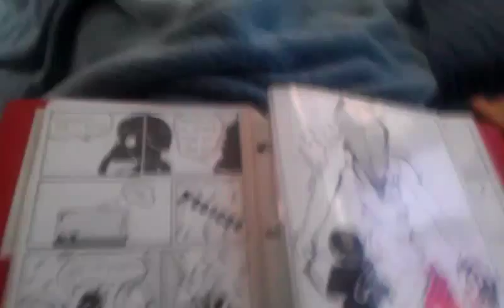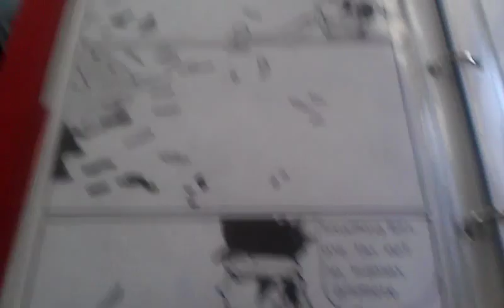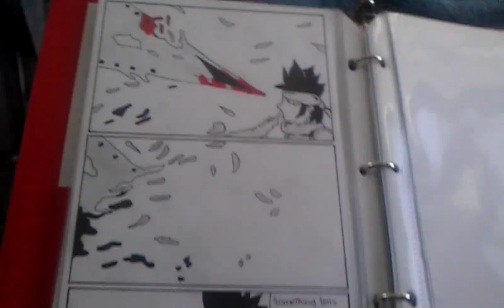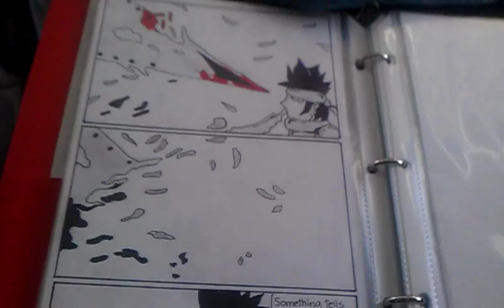How to make a comic book : how many pages?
also comic book issues are 20-30 including advertisment
with out advertisment id say16-26